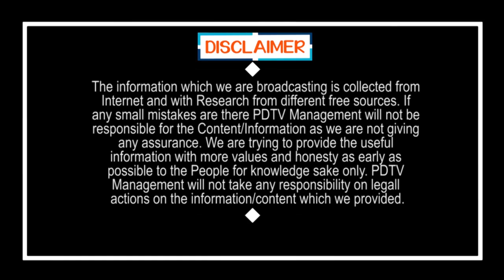Public Response Over Liquor Shops Ban In Villages | మద్యపాన నిషేధం వాళ్ళ రాష్ట్రం బాగుపడుతుంది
Public Response Over Liquor Shops Ban In Villages | మద్యపాన నిషేధం వల్ల రాష్ట్రం బాగుపడుతుంది | PDTV News